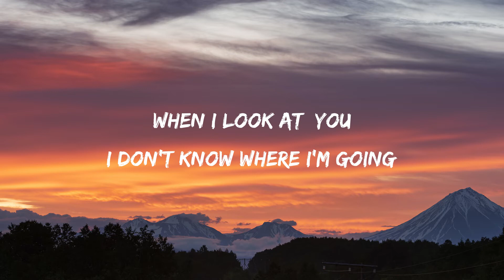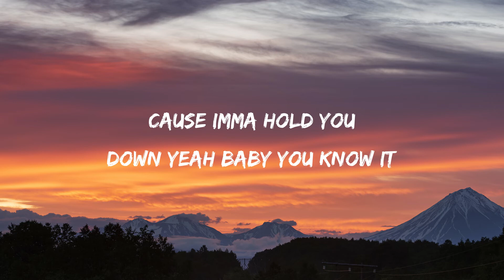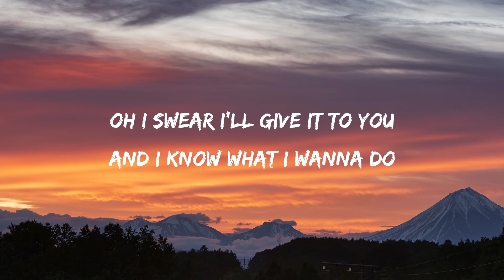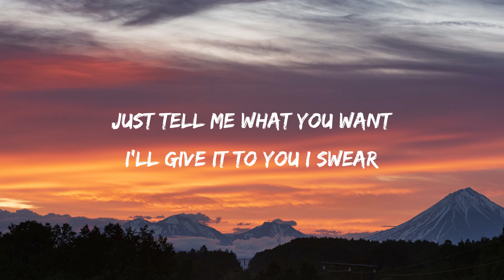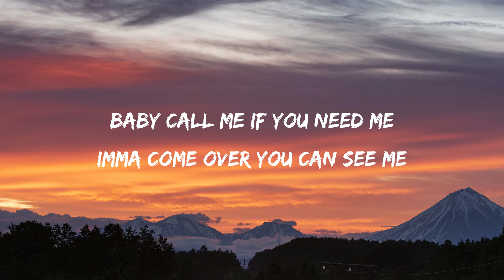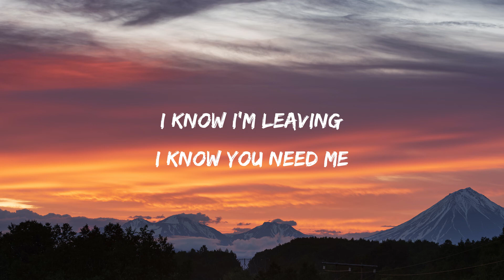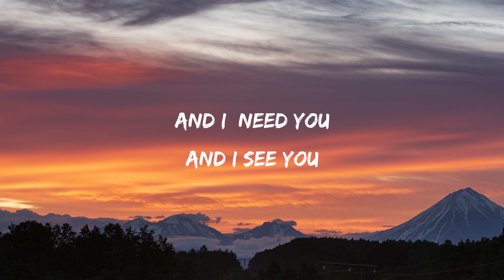Louis XE - Focus (Lyrics)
🎵 Louis XE - Focus (Lyrics) | Chill Lyrics

Lyrics Focus

Baby you make it hard to focus
When I look at  you  I don’t know where I’m going
And when I feel on you Imma do it slowly
Cause Imma hold you down yeah baby you know it
Nigga ain’t hold you down
Ain’t stay around
I’m tryna lay it down
You playing now
My hand between yo legs
You say you like it there
Just tell me what you want
I’ll give it to you I swear

Oh I swear I’ll give it to you
And I know what I wanna do
I dream of you when I’m in my bed
I think of you when I’m by myself
Baby call me if you need me
Imma come over you can see me
I know I’m leaving
I know you need me

And I never wanna lose you

Yeah And I need you
And I feign for you

Tags🔖